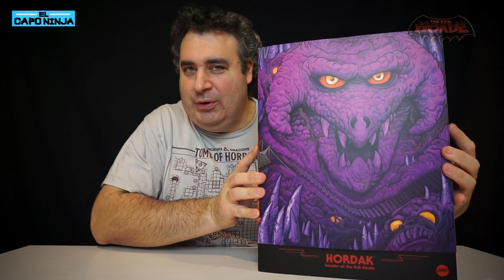Masters of the Universe Mondo "HORDAK" 1/6 Unboxing !!!